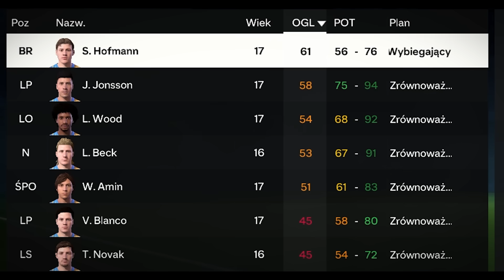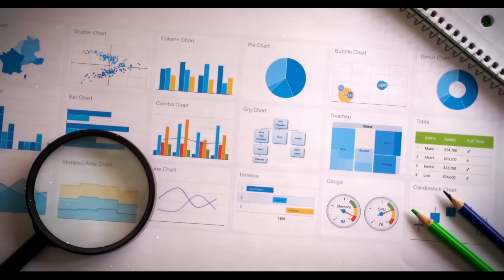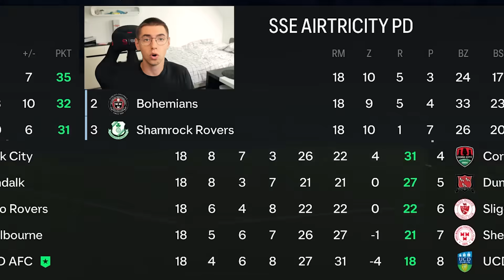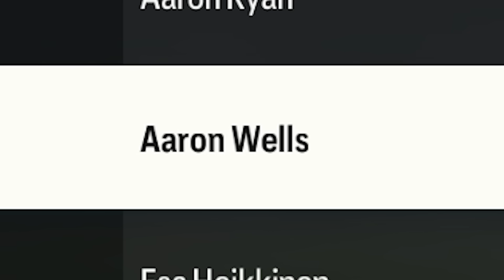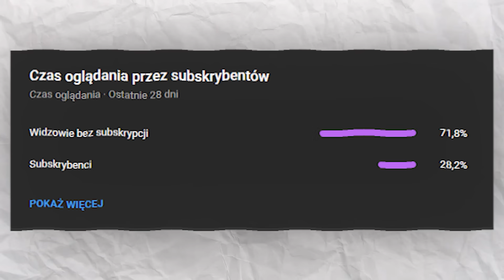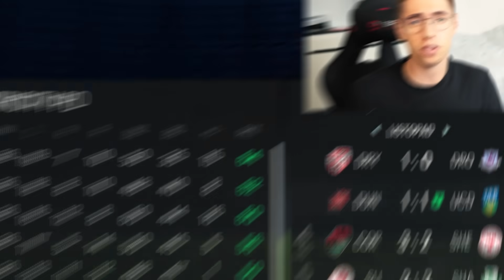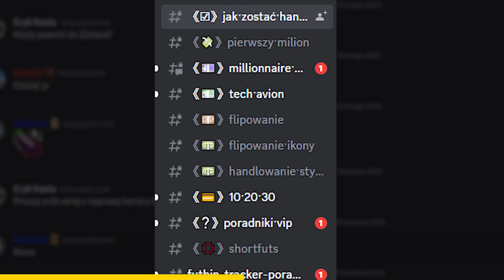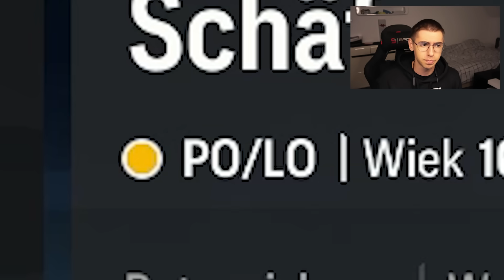Postanowiłem przebudować najgorszy klub w EA FC 24 i zrobić z niego IRLANDZKIEGO GIGANTA! - EP 1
✪  COINS KINGDOM

 • ＢＲＩＧＨＴ　ＢＬＵＥ　ＢＬＯＷ ...